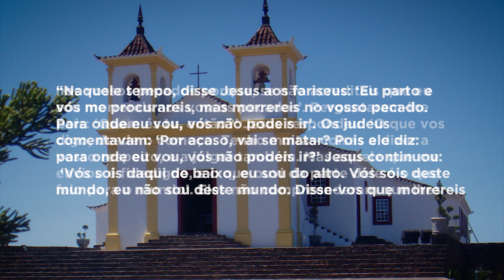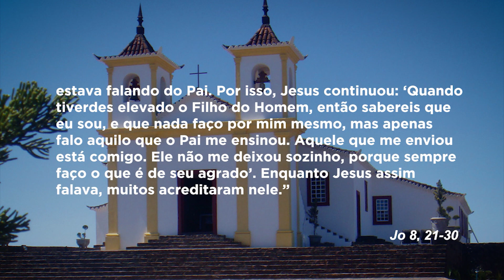Mãe Maria - 09/04/2019